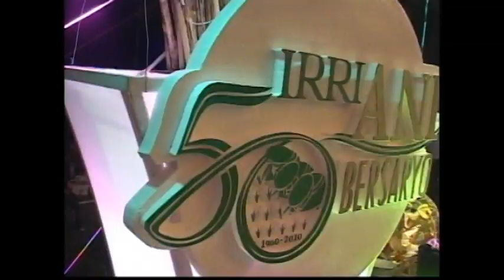The Makiling Band at IRRI's 50th anniversary show